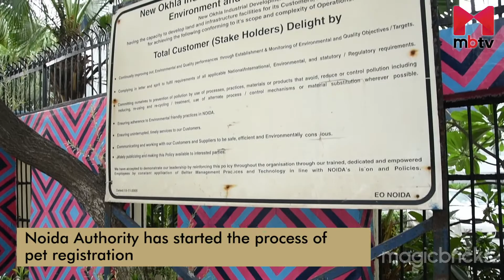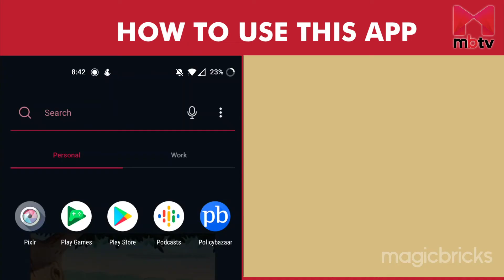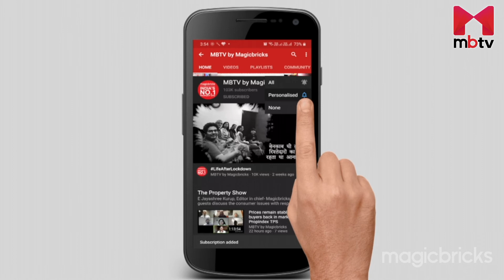Register your pet on the Noida Authority App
Noida Authority has started the process of registration to comply with pet dogs and cats. The registration will be made mandatory in the coming days. A mobile app has been launched for registration. On this app people living in NOIDA will be able to get their pets registered. At present this app is only available for android users. The authority has kept the 1 year registration fee of Rs.1000.